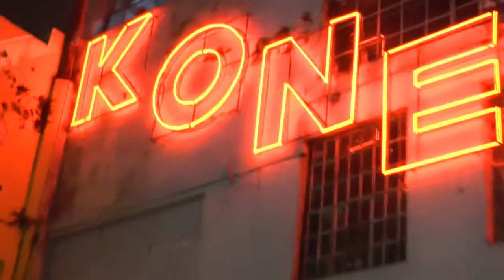TRABAJOS PRACTICOS EGRESADOS 2014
Trailer de producciones realizadas por los alumnos de 3 año de TEA IMAGEN